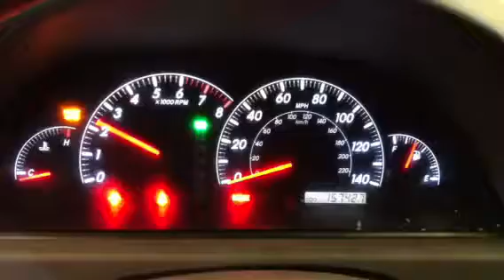BF0555 - 2006 Toyota Camry LE - 2.4L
This video is for parts we are selling on this vehicle. BF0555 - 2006 Toyota Camry LE - 2.4L